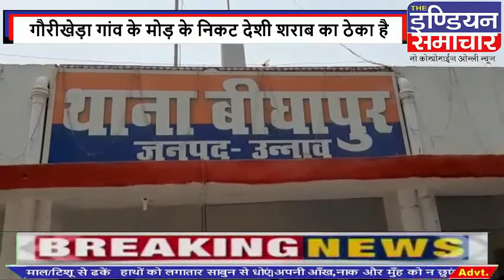उन्नाव शराब के ठेके निकट मिला युवती का शव,पुलिस ने शव को कब्जे में लेकर घटना जाँच शुरू की